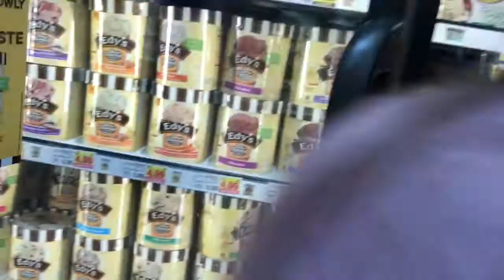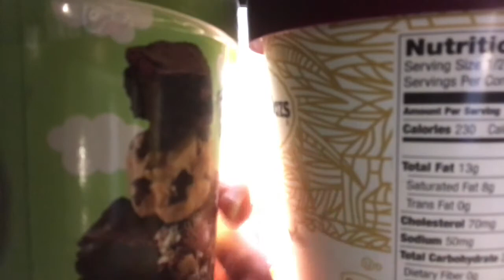Sunday church & shopping